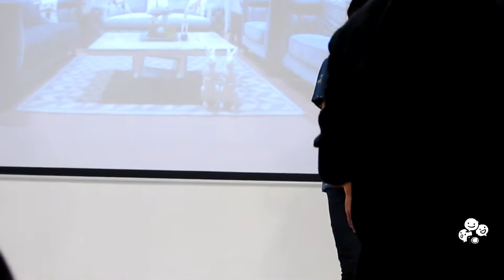[ Beenamthip ] แข่งเต้น teambeemeetandgreet (4/6)